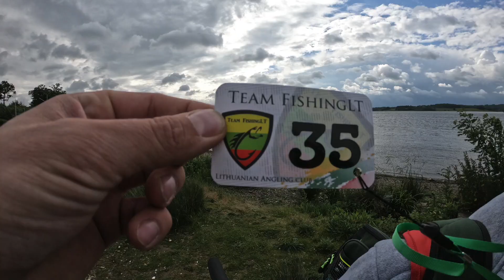Bewl Water Cup 2019